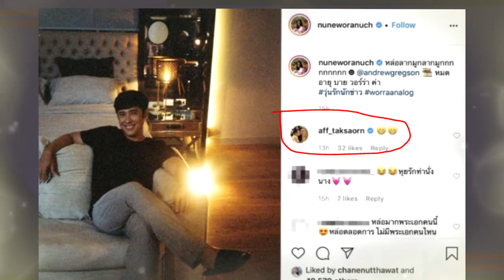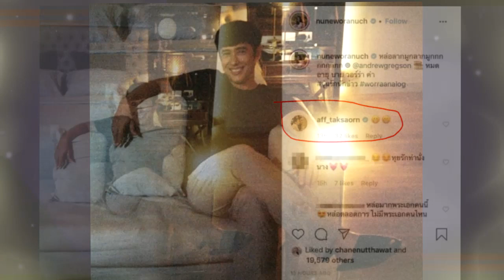"เเอฟ" ถึงกับโผล่คอมเมนต์ เมื่อเห็นภาพถ่ายหล่อลากมูกของ "เเอนดริว" !!!